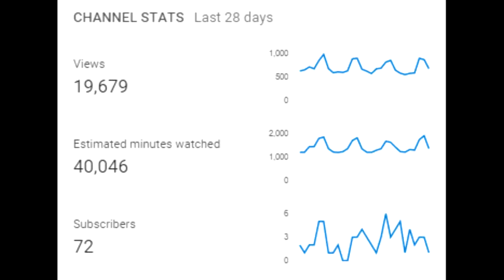CHANNEL UPDATE! (Sorta)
recently I noticed a few things about youtube and my channel in general, so Im making a few changes! This is the video explaining everything! :)